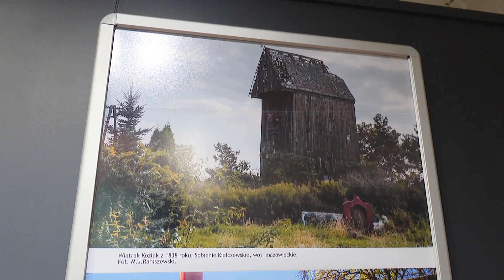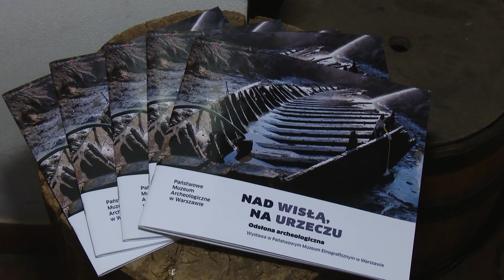Wystawa czasowa „Nad Wisłą, na Urzeczu” w Pruszkowie